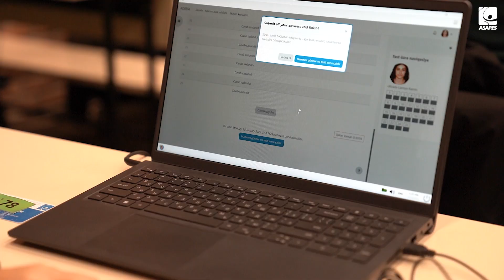İdman Akademiyasında imtahan sessiyası yekunlaşdı